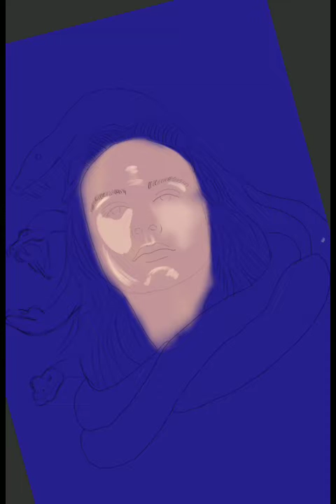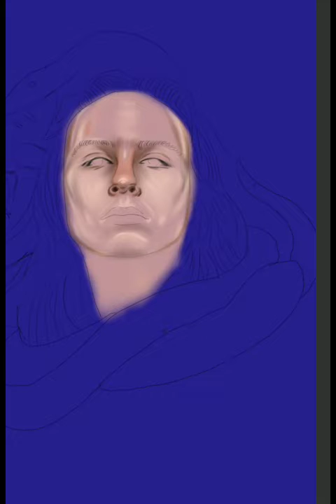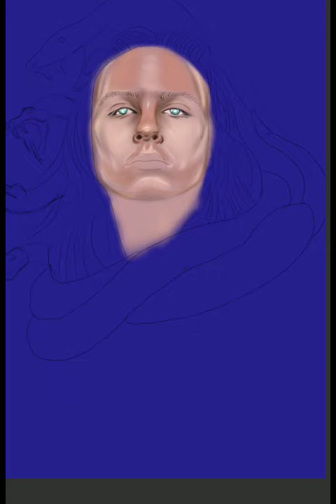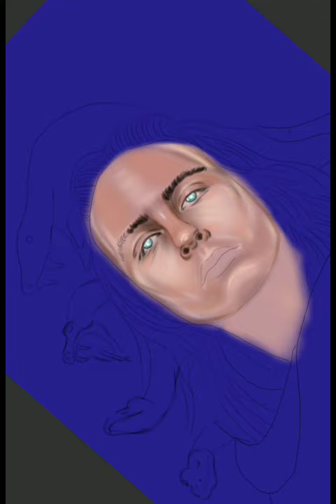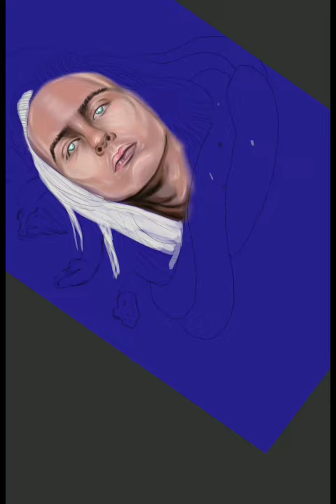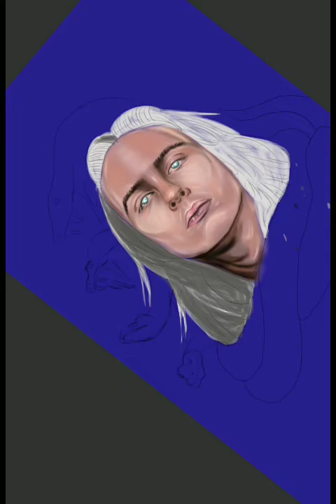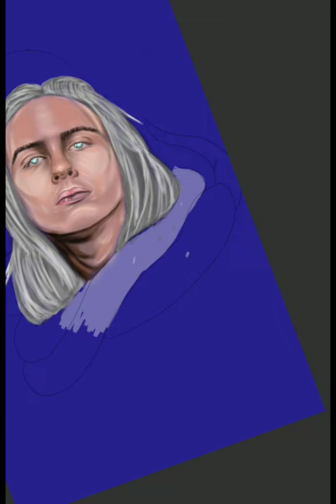Greta Van Fleet, Sammy